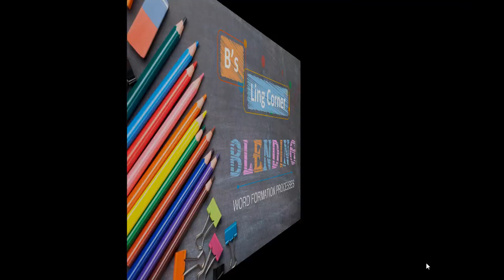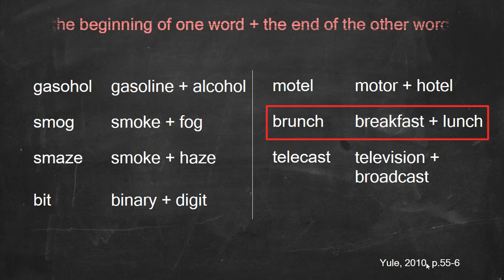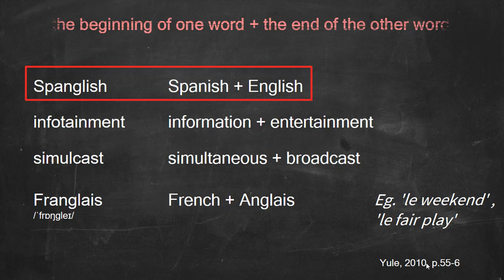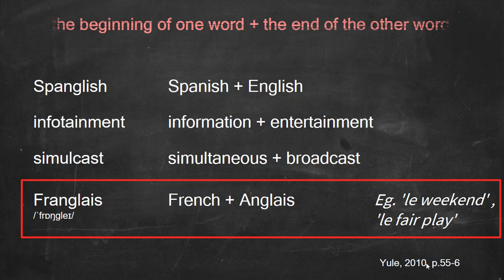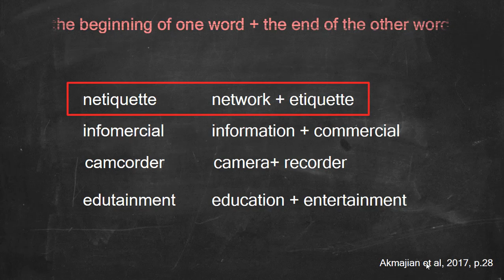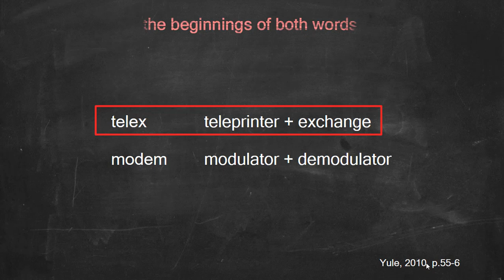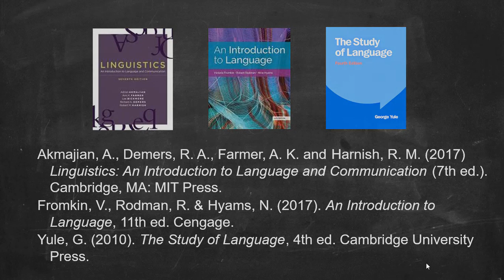Blending || Word formation processes || Intro to Ling (5.4) || B's Ling Corner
Hôm nay mình nói về blending, quá trình tạo lập từ mới, cho ra những từ như 'brunch' hay 'motel'.